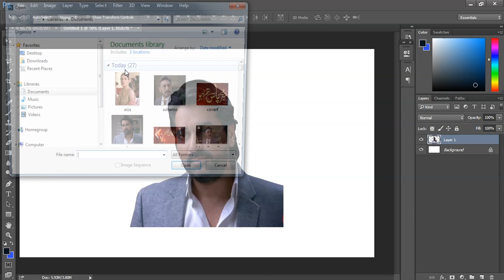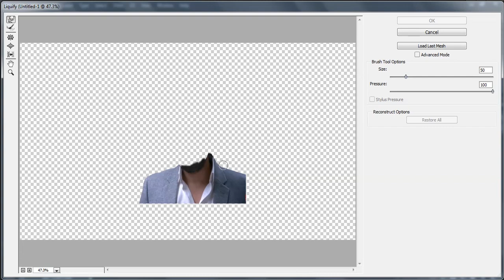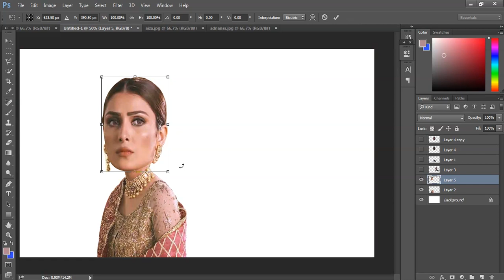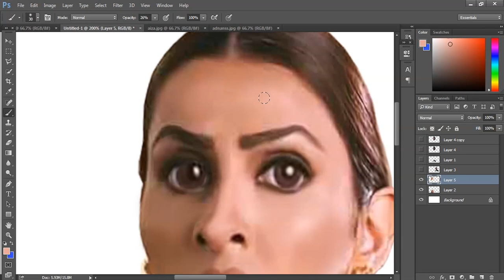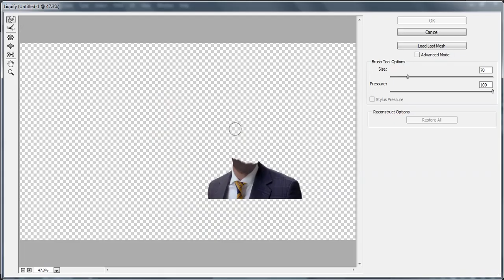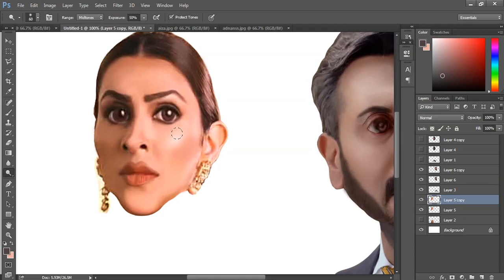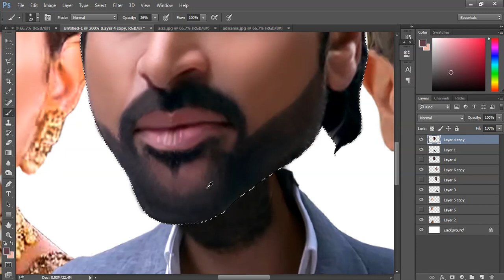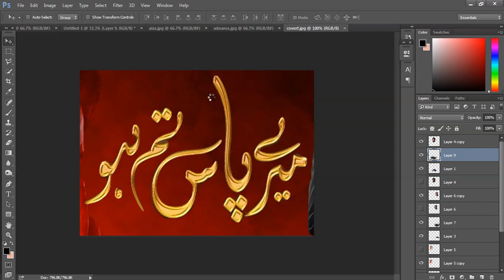Meray Paas Tum Ho | How to Create Realistic Caricature | Photoshop CC Tutorial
Heres my Tutorial for How to make Caricatures in Photoshop CC.

Meray Paas Tum Ho is a 2019 Pakistani romantic-drama television series. It features Humayun Saeed, Ayeza Khan, and Adnan Siddiqui in lead roles.